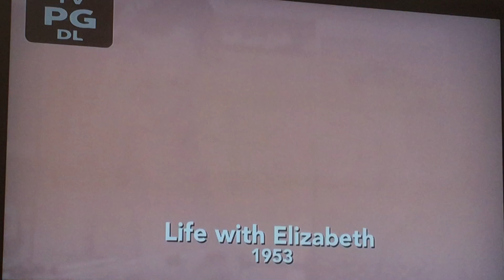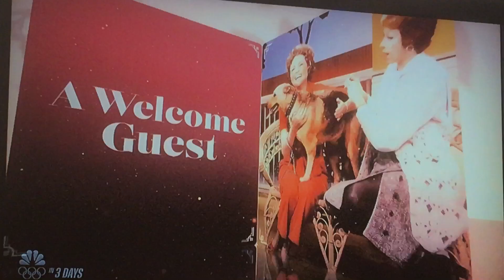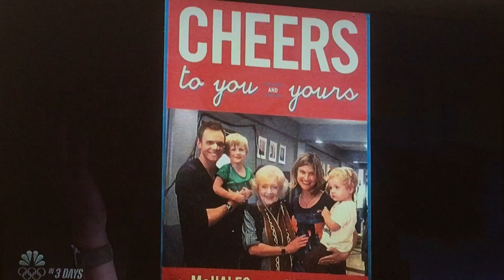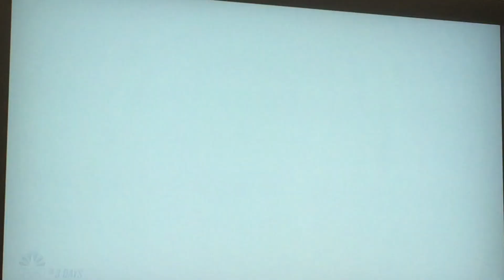Celebrating Betty White -America's Golden Girl Part 2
Friends and stars pay tribute to America's comedy sweetheart and her trailblazing television career.

In honor of one of the world's most beloved entertainers, NBC is presenting an hourlong primetime special commemorating the life and legacy of trailblazing television star Betty White.